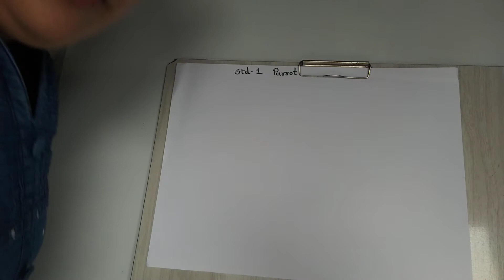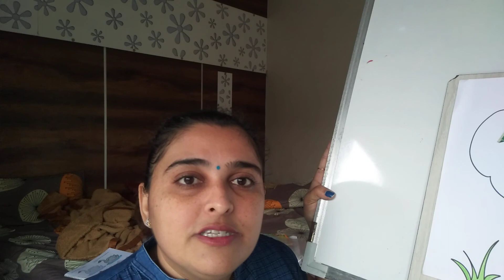Class 1 Subject :Drawing Topic :Making parrot using craft paper Teacher :Hemali Naik